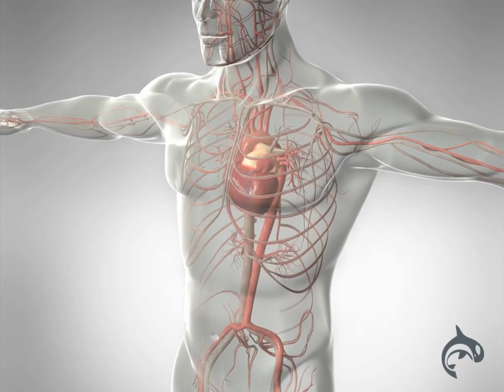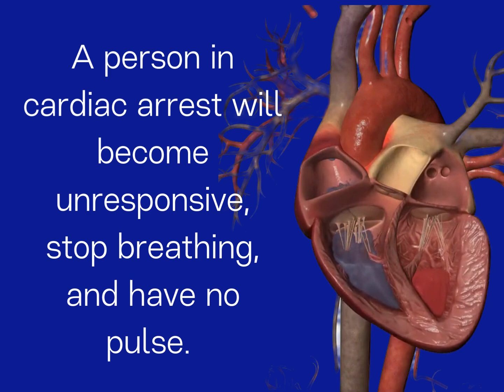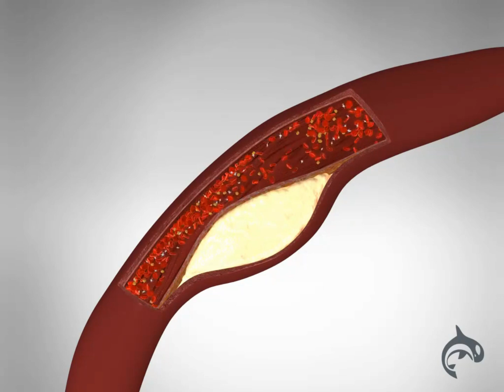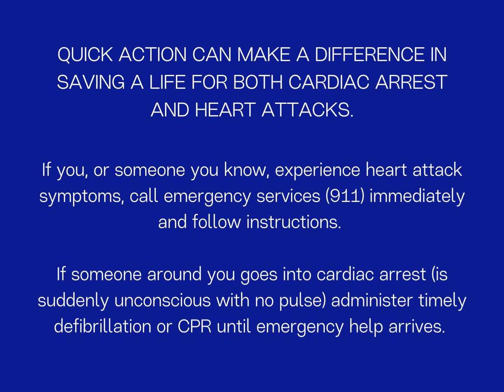Cardiac Arrest vs Heart Attack - What's the Difference? - 3D Animation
Cardiac Arrest vs Heart Attacks - What's the Difference? Cardiac Arrest a sudden loss of heart function due to an electrical malfunction, leading to the heart stopping, while a Heart Attack occurs when blood flow to a part of the heart is blocked, causing heart muscle damage due to lack of oxygen. See the difference between these two conditions with 3D animation

*MORE 3D VIDEOS*

All content in this video, including 3D animations, visuals, voiceover, and script, is the intellectual property of Health Decide and is protected under international copyright laws. Unauthorized use, reproduction, re-uploading, or distribution of this material—whether in full or in part—without express written permission is strictly prohibited and will result in a copyright strike that will not be removed.

We actively monitor digital platforms—including Discord, Facebook, Instagram, LinkedIn, Pinterest, Reddit, Threads, TikTok, WeChat, WhatsApp, X (Twitter), YouTube, and others—using I.P. software and legal representation. Violators will be subject to takedown notices and legal action.

This video’s content—including audio, graphics, images, information, and text—is for general educational purposes only and is not a substitute for professional medical advice, diagnosis, or treatment. Always consult a qualified healthcare provider with questions about a medical condition. The creators assume no responsibility for errors or omissions and disclaim any liability for loss or damage resulting from the use of this information.

CHAPTERS

00:00 Introduction
00:13 Cardiac Arrest
02:02 Heart Attack
03:29 What to Do